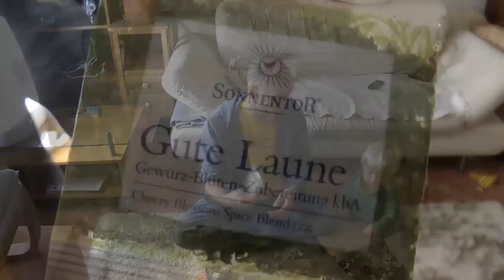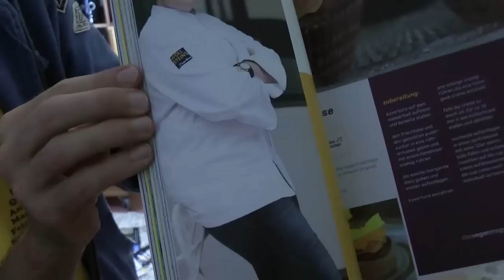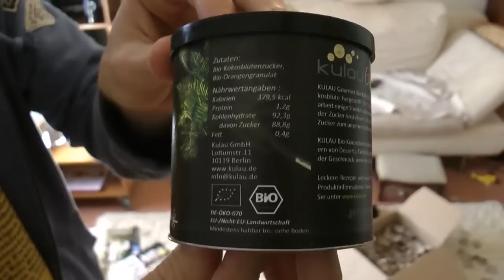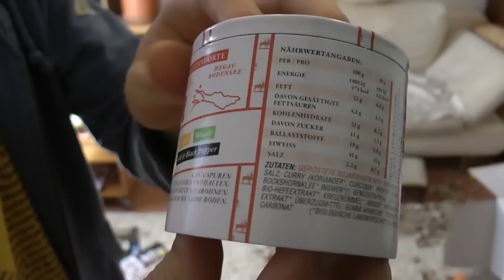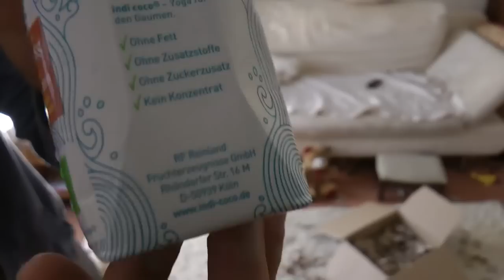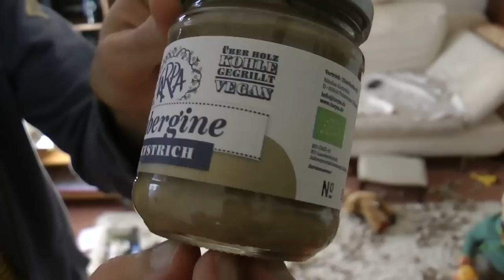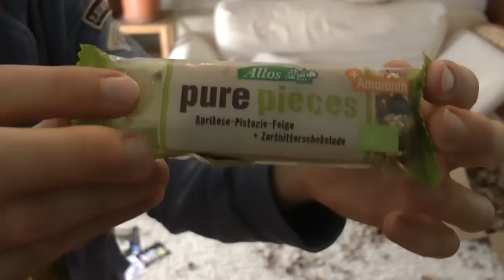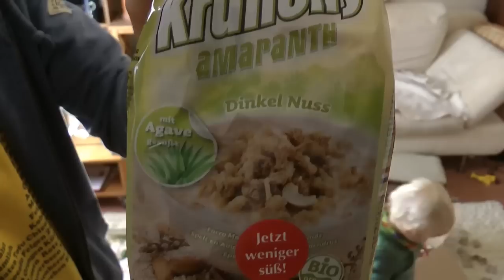Unboxing - Yourbiobrands November 2014 - MIT MILAN - Erstmal die letzte Box - Koch's vegan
Die dritte Biobrands Box ist da un ich packe sie wieder gemeinsam mit euch aus. Milan hilft wieder kräftig mit ;D
Diese Box wird erstmal die Letzte sein, warum erzähle ich im Video :)

Zutaten: